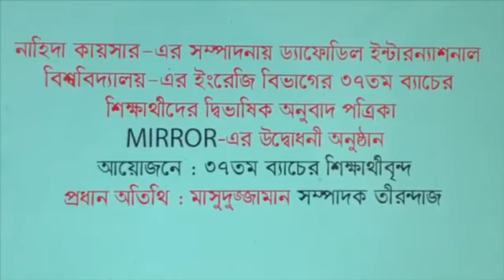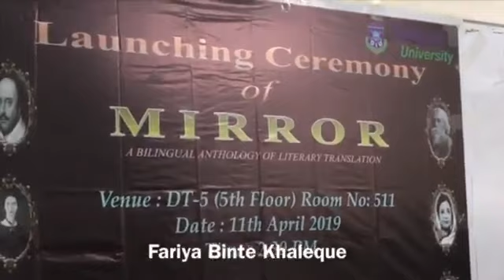Launching Ceremony of MIRROR, 37th Batch, Department of English, Daffodil International University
সাহিত্য সংবাদ (ভিডিওসহ)
ড্যাফোডিল বিশ্ববিদ্যালয়ে অনুবাদপাঠের অনুষ্ঠান
“তীরন্দাজ তোমাদের অনুবাদ প্রকাশের জন্য উন্মুক্ত করা হলো।” বলেছেন অনুষ্ঠানে উপস্থিত তীরন্দাজ সম্পাদক কবি মাসুদু্জামান
[তীরন্দাজ রিপোর্ট]